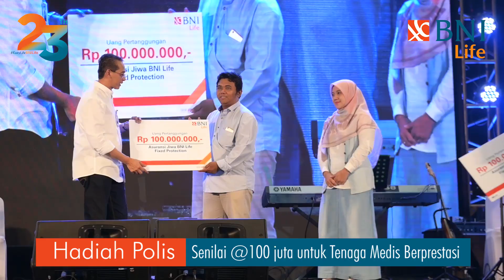Seru Bareng Tulus, Mario Kahitna, Dwiki Dharmawan dan Galih Montana di HUT BNI Life ke 23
HUT BNI Life ke-23 digelar secara meriah dengan melibatkan semua karyawan, nasabah setia BNI Life, baik kumpulan maupun individu, berbagai komunitas dan road show di beberapa sekolah.

Event dilakukan sejak awal tahun 2019, seperti serubarengBNILife (Event Perusahaan), SentuhanBNILife (CSR Perusahaan) melibatkan para Insan BNI Life (Karyawan) untuk bersinergi dalam setiap event perusahaan dan kegiatan CSR.

Di hari ulang tahun ke-23,  BNI Life memberikan apresiasi berupa polis perlindungan jiwa selama 1 tahun dengan uang pertanggungan Rp 100 Juta kepada pengajar medis dan perawat yang memberikan kontribusi pelayanan sosial kepada masyarakat.

HUT BNI Life juga dimeriahkan oleh beberapa arti seperti Dwiki Dharmawan dan Mario Ginanjar Kahitna, Galih Montana, dan Tulus.

BNI Life hadir memberikan perencanaan masa depan dan perlindungan terpercaya dengan segala kemudahannya.⁣
Untuk informasi lebih lengkap kunjungi Kantor Cabang Bank BNI di kota Anda atau jelajahi situs untuk terhubung langsung dengan Live Chat atau Call Center kami di 1500045 atau email ke ⁣